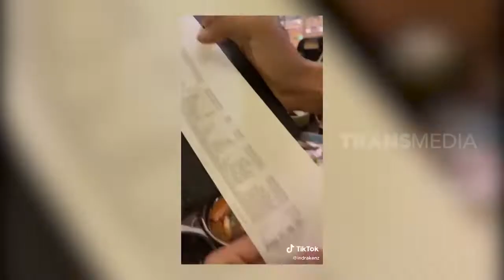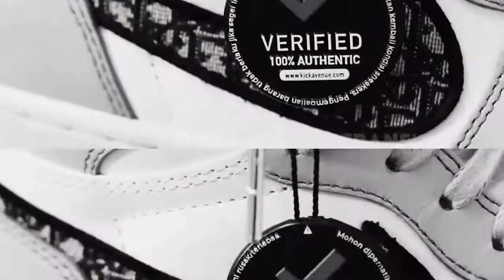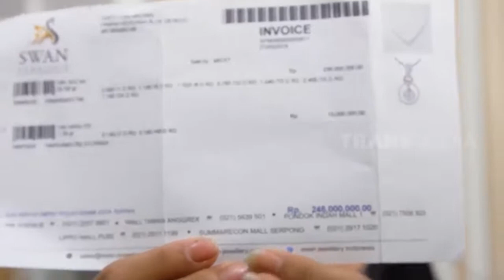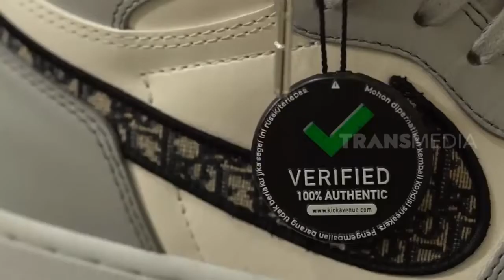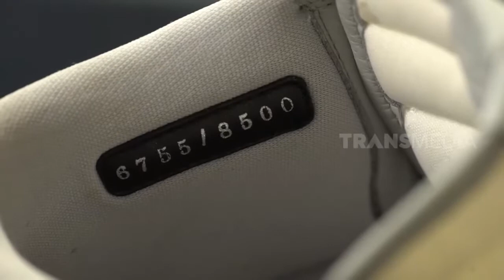GREBEK RUMAH INDRA KENZ | SOBAT MISQUEEN